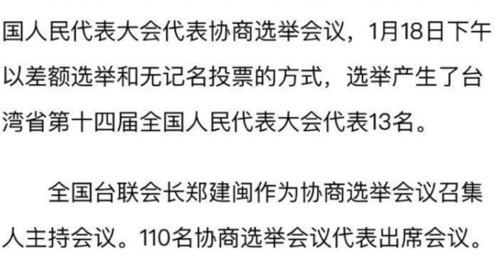美國財長耶倫當面逼劉鶴買美債，兩個半小時會談阻止不了新冷戰升級大方向！「台灣省人大代表」臉都不要了...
台灣 省人大代表誰選出來的？劉鶴 和 耶倫 會談超過兩個半小時...【公子時評 公子沈 第1624期】